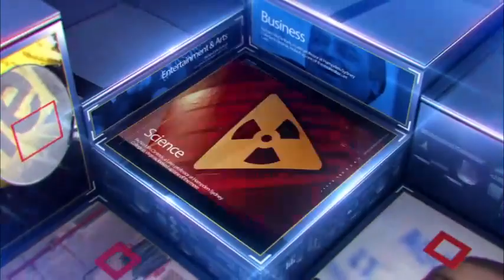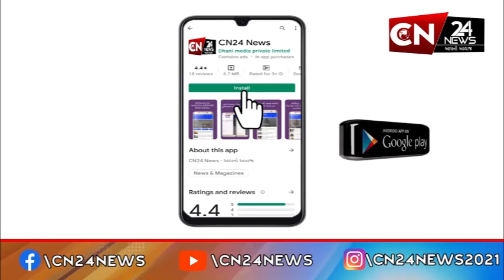રાષ્ટ્રીય : ભારતીય વાયુસેના અધિકારી મનીષા પાધીએ રચ્યો ઈતિહાસ